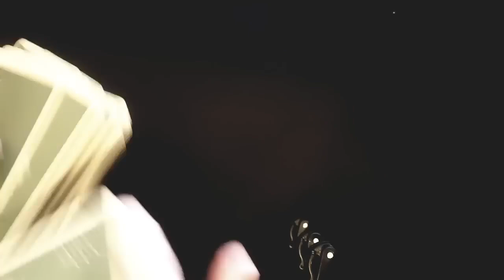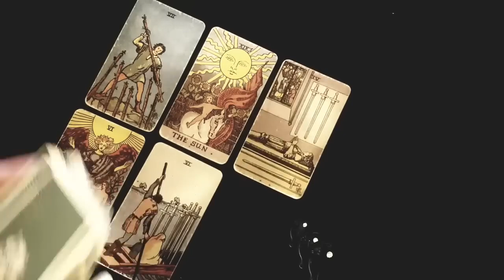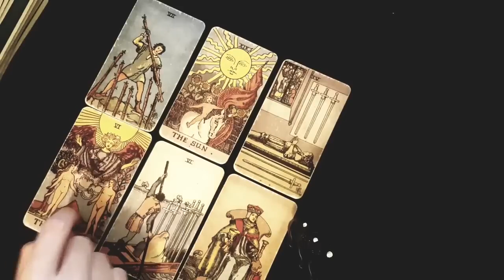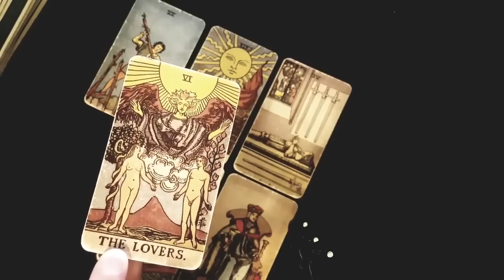VIRGO 🤍🎀 YOU WILL END UP MARRYING THIS PERSON! 🤍🎀 HERE'S HOW & WHEN... 🤍🎀 MAY 2023 TAROT READING